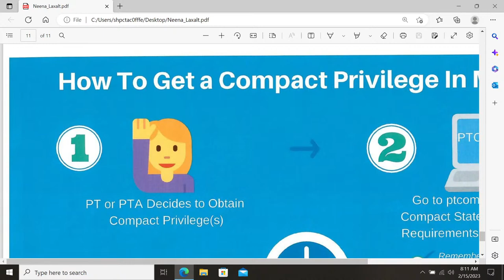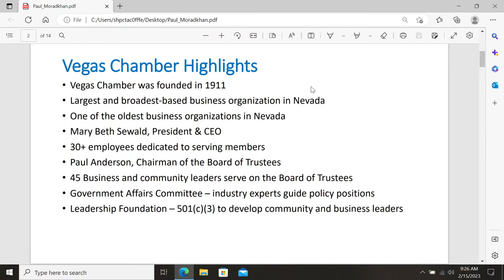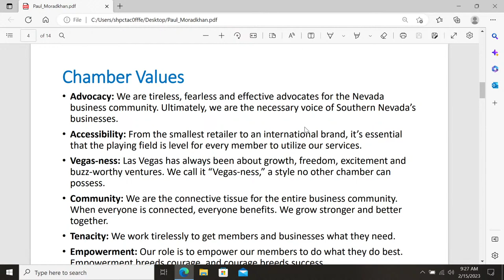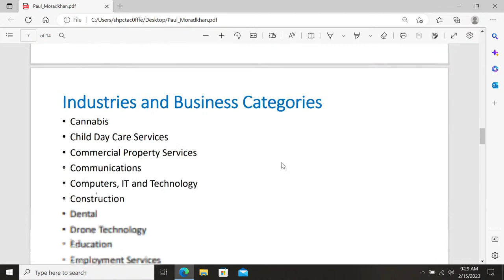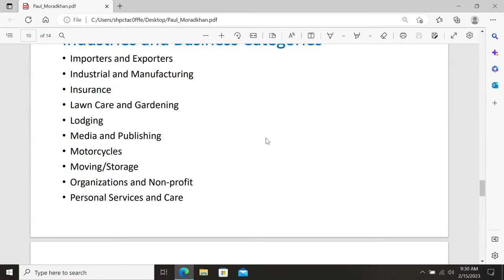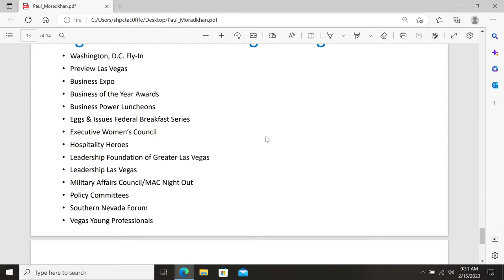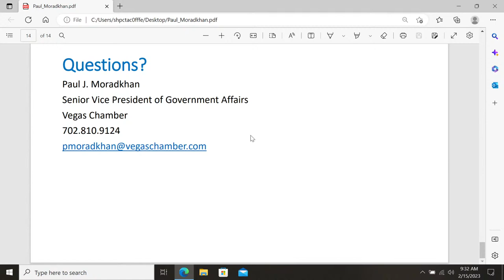2/15/2023 - Senate Committee on Commerce and Labor